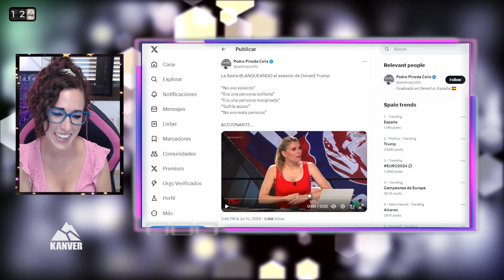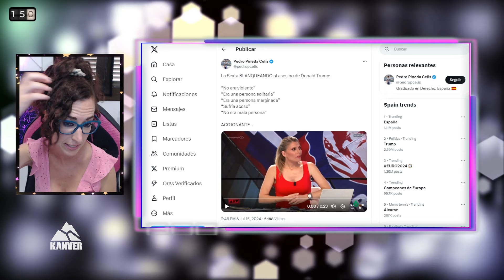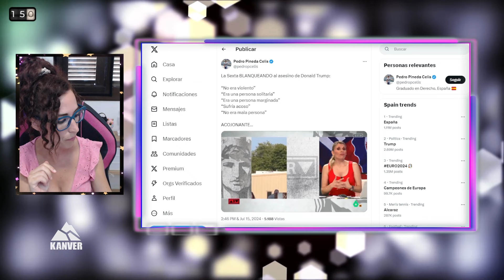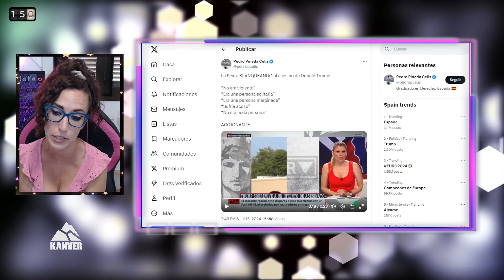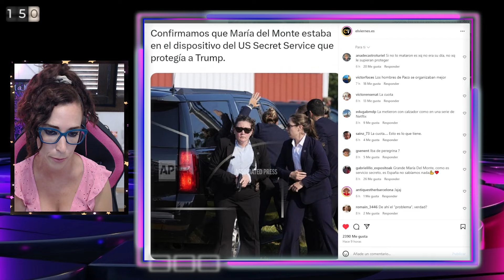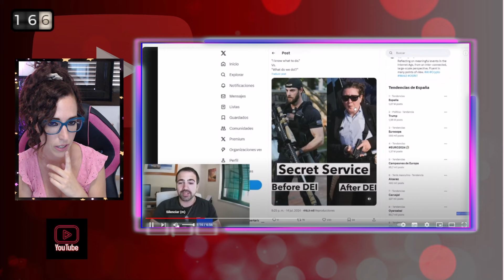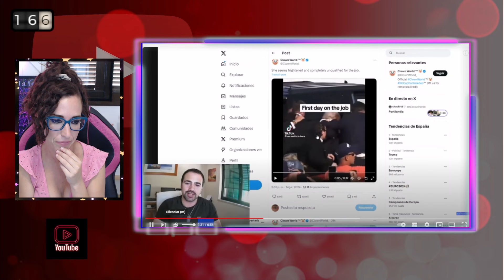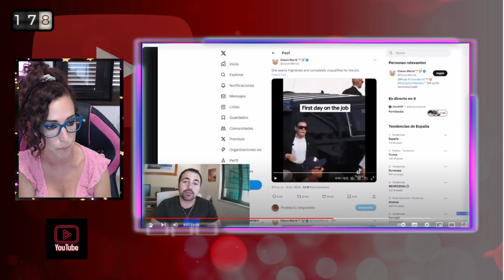MUJER ESCOLTA de TRUMP SE ESCONDE y LAS CUOTAS FEMINISTAS FALLAN (NO SE PODÍA SABER XD)